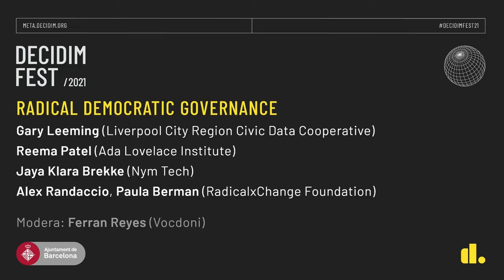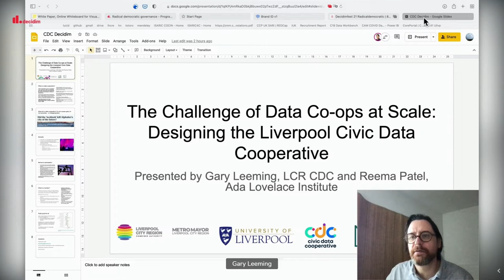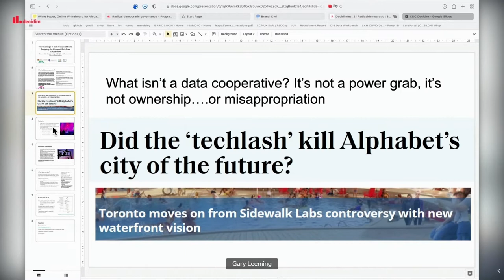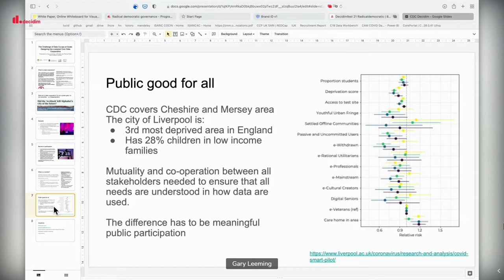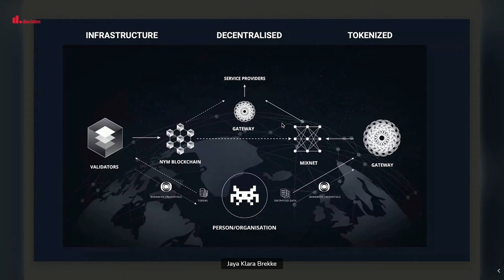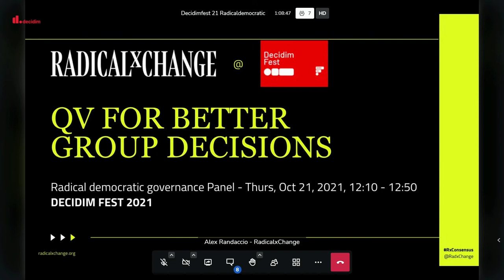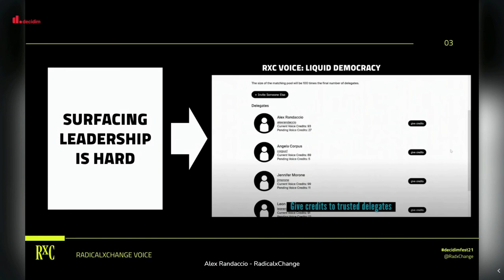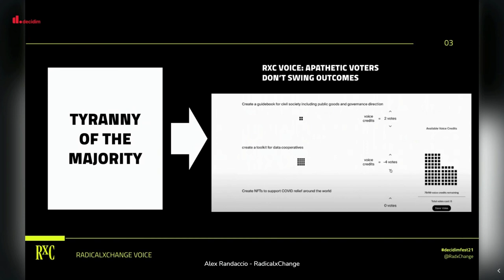DecidimFest21 Radical democratic governance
1.  The Challenge of Data Co-ops at Scale: Designing the Liverpool Civic Data Cooperative, Gary Leeming, Reema Patel
  2. Tokens as a surveillance-proof businessmodel? Introducing Nym global privacy infrastructure, Jaya Klara Brekke
 3.  Using Quadratic Voting for Better Group Decisions, Alex Randaccio, Paula Berman

Moderated by Ferran Reyes.